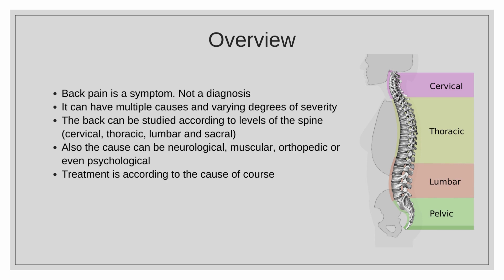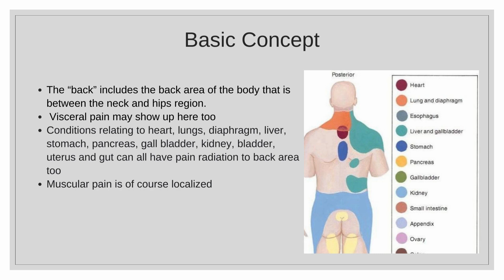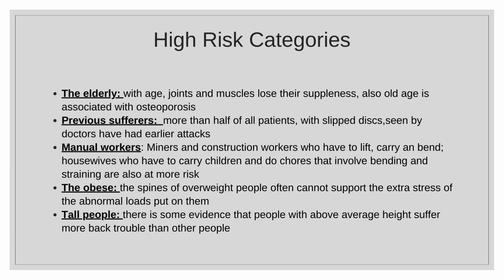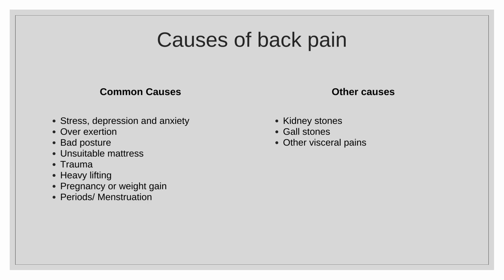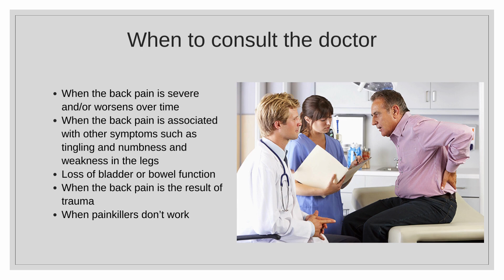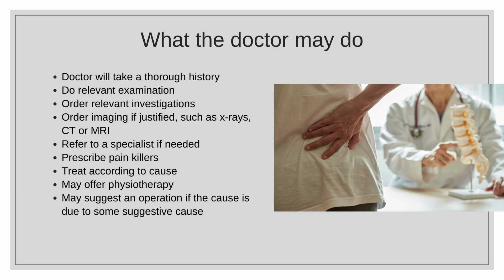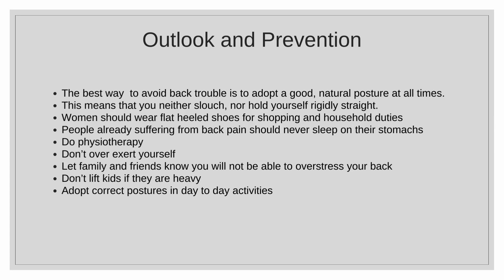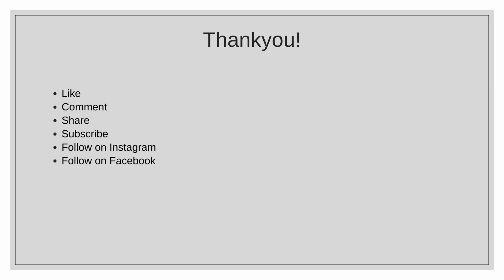Backpain | Kamar Dard | Kamar ki dard | Public Health Awareness Series | Lecture 20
Assalam o alaikum! Hi there. This video is from my PUBLIC HEALTH AWARENESS SERIES and is about Backpain or Kamar dard

 I hope to educate the general audience and hope you benefit from this knowledge. Jizak Allah Khair. Peace